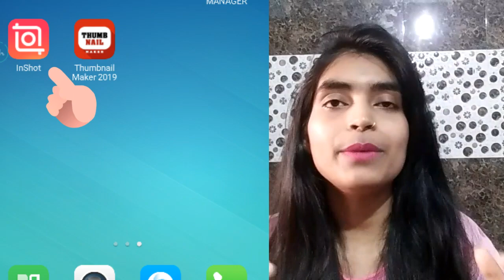How I shoot my youtube videos(editing app,thumnail,camera)?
Hlo beautiful!
          I hope you all doing very good. Today I am going to share with You How I shoot my youtube videos(editing app,thumnail,camera)? @grow mystery

Youtube ke liye video kaise bnaye

Mujhe pta apko ye vedio dekhne me bhut maja aya hoga agar asi bat h to bina sarmaye video ko like kr Dena😅

Milti hu or interesting video ke sath tb tk bye